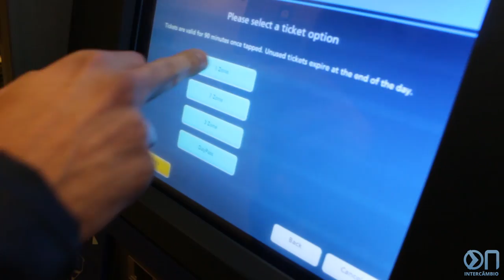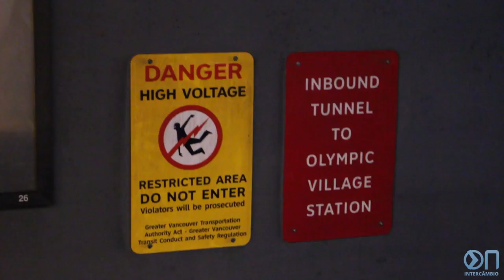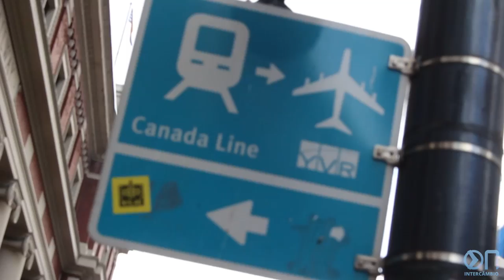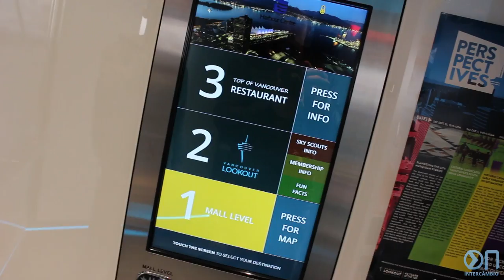MELHOR VISTA DE VANCOUVER | EPISÓDIO 13 | DIÁRIO DE INTERCÂMBIO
Nesse vídeo mostramos a aula da ILAC em Vancouver, depois fomos até a Lookout Tower, uma torre que você consegue ver os principais pontos de Vancouver e de noite a famosa festa de boas vindas da ILAC.